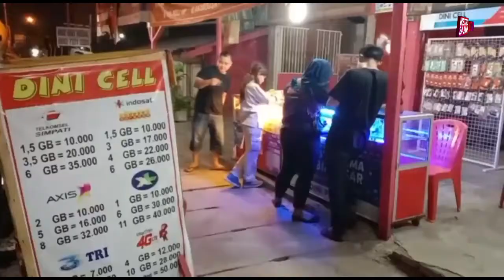Sinyal Telkomsel Mati Total - 11 Agustus 2020